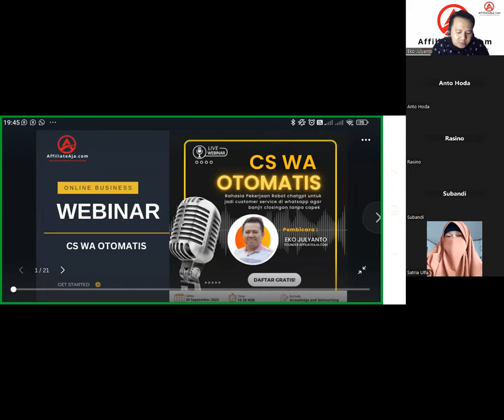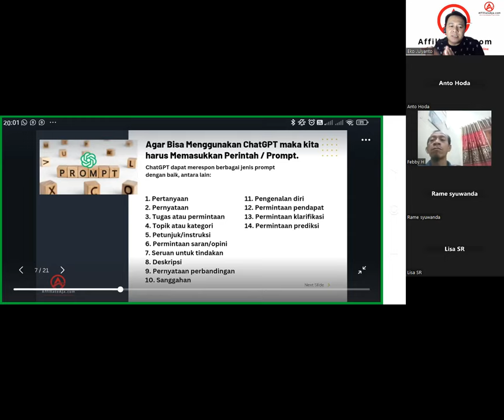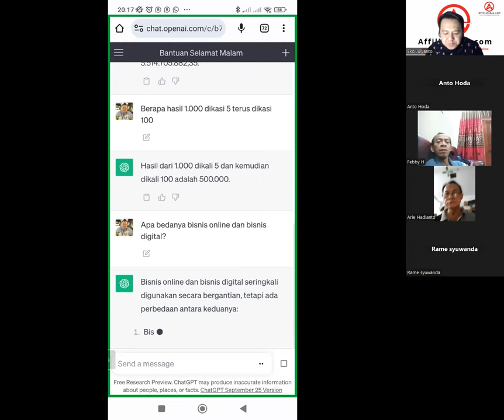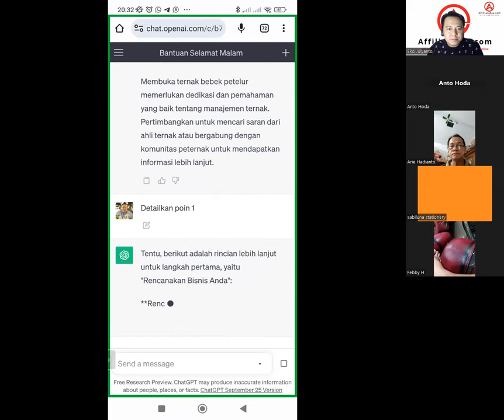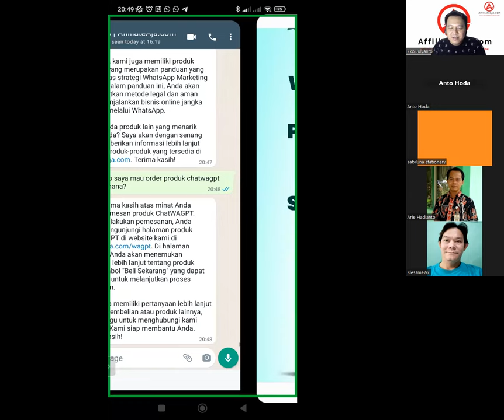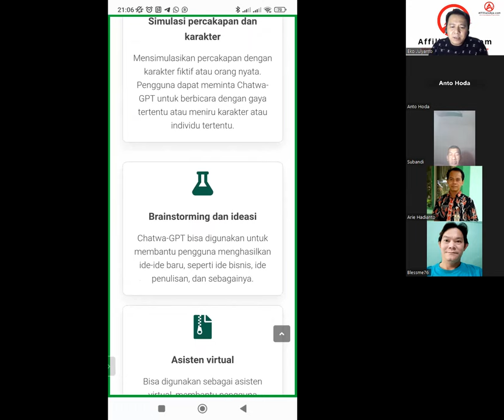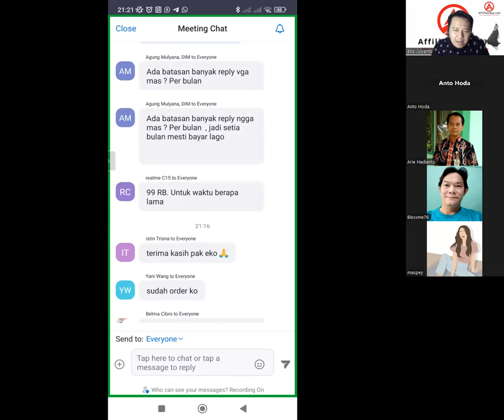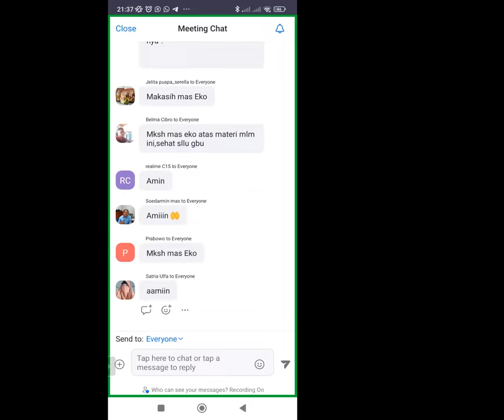Webinar "CS WA OTOMATIS"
Transformasikan Obrolan WhatsApp Anda Dengan Penambahan Al - ChatGPT

Ucapkan Selamat Tinggal Pada "Slow Respon" Dan Sambutlah Diskusi Interaktif.

💡 Sekarang ada panduan Integrasi Whatsapp dengan ChatGPT Tanpa Pusing Sama Coding! Tanpa Harus Bisa Bahasa Pemrograman & Cukup Pakai Tools Gratisan 🤩